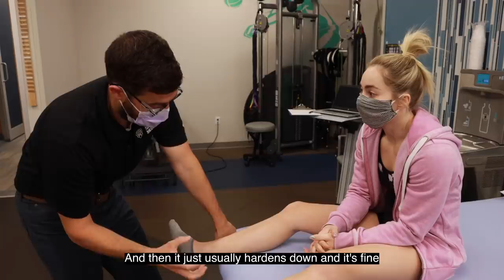What 19 years of gymnastics does to your body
Bad news… my foot started hurting again and then my other foot also started hurting 😭 This video is my latest physical therapy appointment. Watch the whole thing to see what the doc says! And then like the video to send my feet good vibes 👍🏼

I am a 2016 Olympic Alternate and NCAA athlete and have deferred my senior year at the University of Utah to come back to elite gymnastics and try for a spot on the 2021 Olympic Team. This channel documents my journey and gives insight into the life of someone preparing for the Olympics!

Grip tape- mueller

Ankle tape- Johnson and Johnson Elasticon

Floor shoes

Mueller color prewrap

Mueller tan prewrap

Collapsible muscle roller

Intro video done by @Giovanni_Maurutto on Instagram
Intro song Prod By RikeLuxxBeats